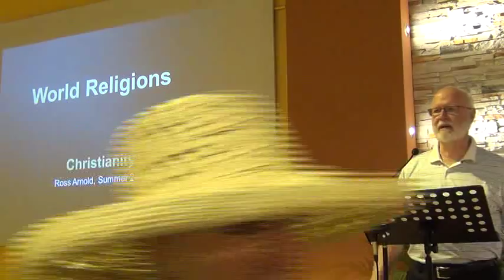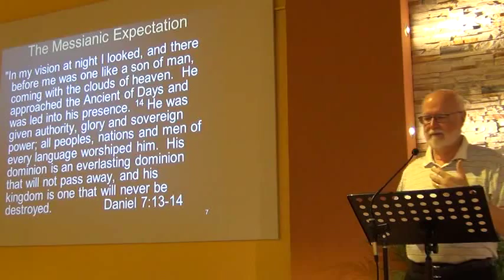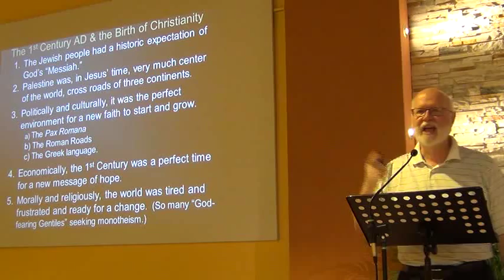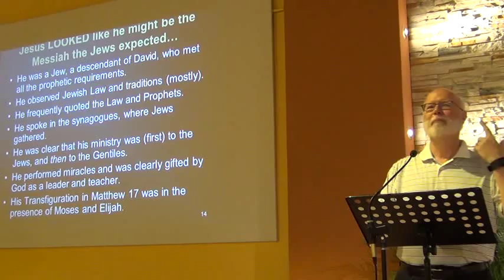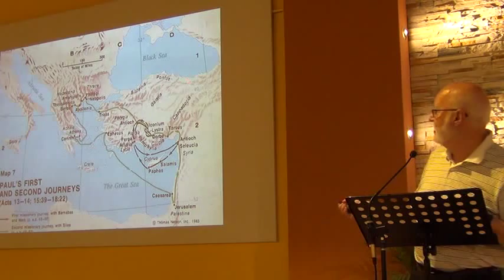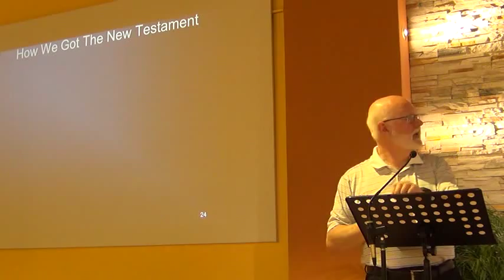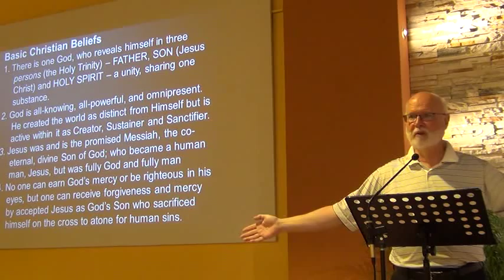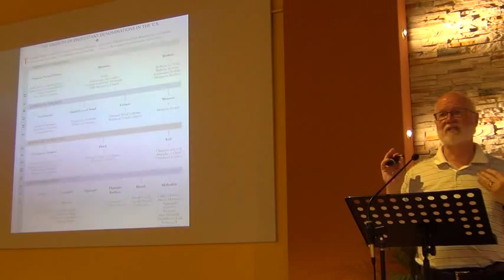World Religions: Christianity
This is part of a series of lectures given by Ross Arnold on world religions.